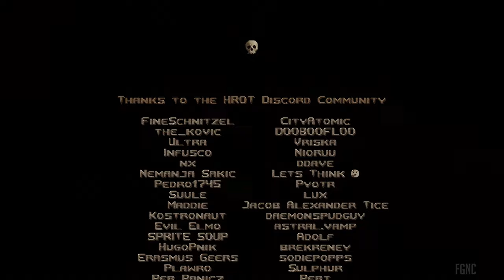HROT | Full Game No Commentary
Gameplay by The First